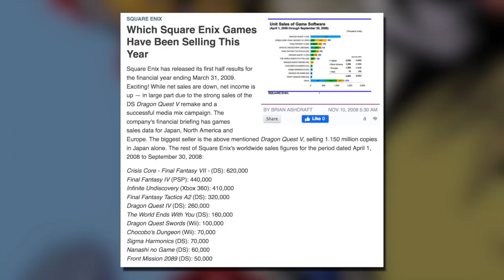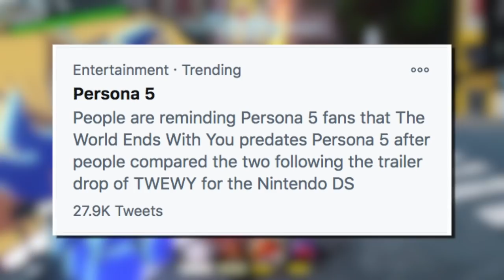Finally, but Why Now? | NEO: The World Ends With You [Reveal Thoughts]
A followup to The World Ends With You is on the way at long last, and I can't help but ask myself one question: "Why now?"